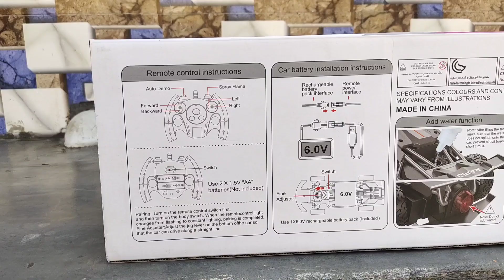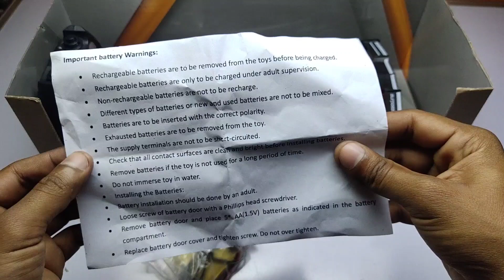Spray Runner Smoke Rc Car Unboxing only 2 minute only 2 mint//D.k toys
Hey Guys

This is big rc car and releasing smoke and speed of this car is really very high

rc car
rc cars off road
rc car video
rc car making
rc car 4x4
rc car drift
rc card download